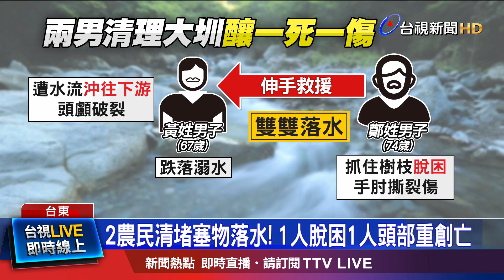2農民清堵塞物落水！ 1人脫困1人頭部重創亡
山陀兒為台東帶人驚人雨量，一處灌溉大圳，水位上漲，今天(4號)中午兩名男子，為了清除出水口雜物，不慎跌落溺水，一名男子抓住樹枝脫困，但另一名男子，遭湍急水流沖往下游，造成他頭部重創、送醫不治。